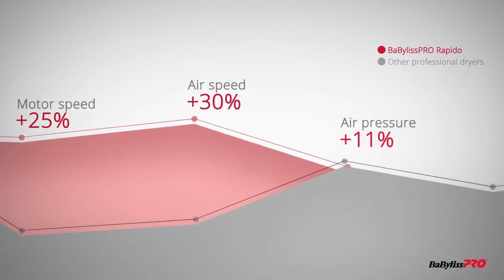BaByliss Pro BAB7000IE Rapido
Длина шнура, м   - 3
Ионизация  - да
Моментальное охлаждение- да
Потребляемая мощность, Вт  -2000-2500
Режимы работы  - 6
Тип мотора - DC-роторный
Тип фена -лёгкий